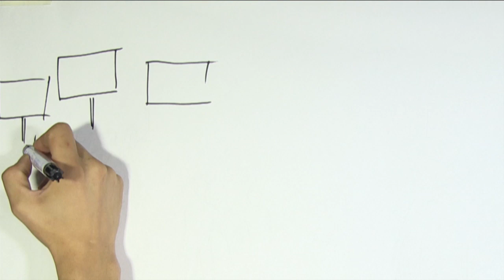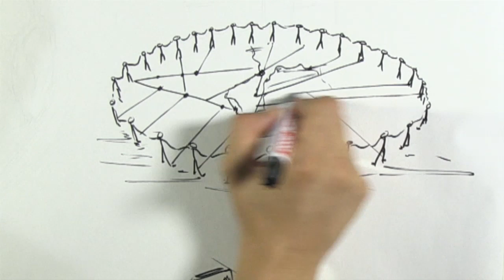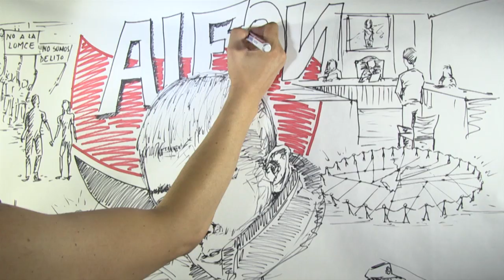Alfon Libertad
Ningún juicio
No más presos políticos
Stop montajes policiales